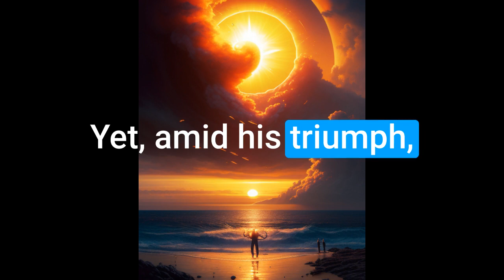The Legend of Maui and the Sun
In the heart of the vast Pacific Ocean, where the azure waters met the boundless sky, there thrived a demigod named Maui, a figure of both mischief and courage. The islands whispered tales of his daring exploits and clever escapades, and among them, none shone as brightly as the legend of Maui's quest for immortality.

Maui's journey began with a revelation from his wise mother, Hina, who confided in him the secret to her everlasting life—the sacred jawbone that held the essence of her being. Fueled by a desire to gift his people with the blessing of eternal life, Maui set forth on an ambitious quest to capture the most potent force in the heavens—the sun itself.

Venturing to the eastern edge of the world, where the celestial dance of day and night unfolded, Maui fashioned a miraculous fishhook from his mother's sacred jawbone. Crafted with precision and infused with magical energy, the fishhook gleamed with the promise of celestial conquest.

With determination etched on his face, Maui cast the enchanted fishhook into the heavens. To his amazement, the hook found its mark in the fiery rays of Tama-nui-te-rā, the powerful sun. What followed was a titanic struggle, a battle of wills between the daring demigod and the blazing celestial orb.

Maui's strength and cunning slowed down the sun's relentless journey across the sky. As daylight lingered longer, the people below rejoiced, embracing the extended hours of productivity and joy. Yet, in the midst of his triumph, Maui's arrogance led him to release the sun before securing the terms of his own immortality.

The gods, witnessing Maui's audacious actions, decided it was time for a lesson in humility. During another daring exploit, Maui found himself entangled in the formidable jawbones of Hine-nui-te-pō, the Guardian of the Underworld. As he struggled against the inexorable grip, the once-defiant demigod came face to face with the consequences of his recklessness.

In those final moments, Maui's defiance transformed into acceptance. He met his demise with a newfound understanding of the delicate balance between mortal aspirations and the divine order of the cosmos.

While Maui's physical journey came to an end in the shadowy realms, his legacy persisted in the oral traditions of the Polynesian people. His tales became a beacon of inspiration, embodying the virtues of ingenuity, bravery, and the interconnectedness of mortals and the divine—a legacy that danced through the waves and echoed in the winds across the Pacific.